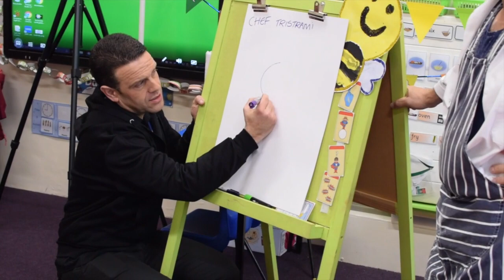Danygraig Primary (Year 2) - Planed Bwyd Photography Workshop (06.12.18)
On Thursday 6th December Ysgol Pen-y-Bryn visited Year 2 at Danygraig Primary to run a photography workshop as part of Danygraig's Planed Bwyd recipe book project.